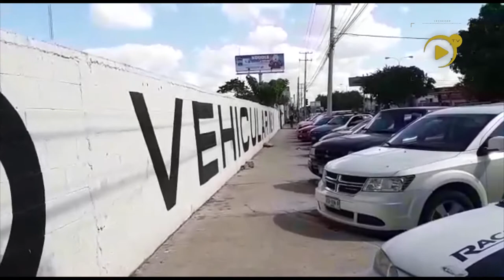Saturacion del corralon de Mérida